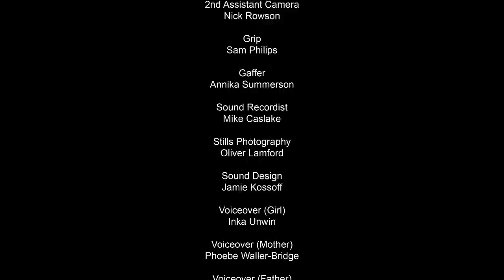Collabor8te: 'Beautiful Enough' dir. Claire Oakley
Collabor8te Film of the Week:

'Beautiful Enough'
Director: Claire Oakley